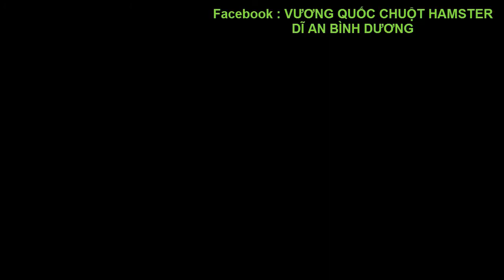Cuộc Sống Hamster Baby - Bú Cho Đã Rồi Đi Ngủ, Đã Thiệt Chứ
CN 1:
𝐇𝐀𝐌𝐒𝐓𝐄𝐑 𝐊𝐈𝐍𝐆𝐃𝐎𝐌 𝐐𝐔𝐀̣̂𝐍 𝟏
🏰 5 Lý Văn Phức, Tân Định, Quận 1
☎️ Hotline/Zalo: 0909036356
CN 2:
𝐇𝐀𝐌𝐒𝐓𝐄𝐑 𝐊𝐈𝐍𝐆𝐃𝐎𝐌 𝐁𝐈̀𝐍𝐇 𝐓𝐇𝐀̣𝐍𝐇
🏰 286/9 Nơ Trang Long, P12, Bình Thạnh
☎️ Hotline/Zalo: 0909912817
CN 3:
𝐇𝐀𝐌𝐒𝐓𝐄𝐑 𝐊𝐈𝐍𝐆𝐃𝐎𝐌 𝐁𝐈̀𝐍𝐇 𝐃𝐔̛𝐎̛𝐍𝐆
🏰 268, Đường ĐT 743A, Bình Thắng, Thị xã Dĩ An, xã Bình Thắng, TP Bình Dương
☎️ Hotline/Zalo: 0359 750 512 (Zalo) - 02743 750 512 CN 1:
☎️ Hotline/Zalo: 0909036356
CN 2:
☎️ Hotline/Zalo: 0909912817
CN 3:
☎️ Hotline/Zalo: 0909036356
CN 2:
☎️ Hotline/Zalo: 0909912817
CN 3:
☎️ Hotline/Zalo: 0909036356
CN 2:
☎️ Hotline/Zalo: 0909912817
CN 3:
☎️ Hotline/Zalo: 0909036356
CN 2:
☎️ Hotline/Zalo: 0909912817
CN 3:
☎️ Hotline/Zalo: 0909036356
CN 2:
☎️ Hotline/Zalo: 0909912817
CN 3:
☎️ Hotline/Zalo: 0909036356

CN 2:
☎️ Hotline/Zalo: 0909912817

CN 3:
☎️ Hotline/Zalo: 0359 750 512 (Zalo) - 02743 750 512